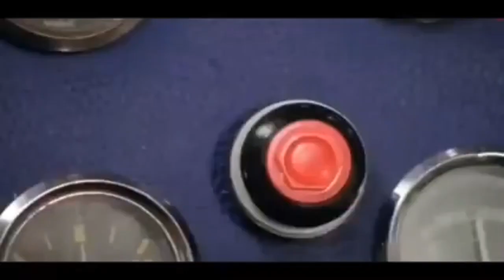Our Family's Multicultural Mix || Our Family's Story" || Aynish Vlogs || aynishvlogs || Foodie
Join us in this exciting episode as we embark on another family escapade filled with laughter, love, and memorable moments! From heartwarming family bonding to thrilling adventures, we've got it all covered. Pack your bags and come along as we explore [Location/Activity] together